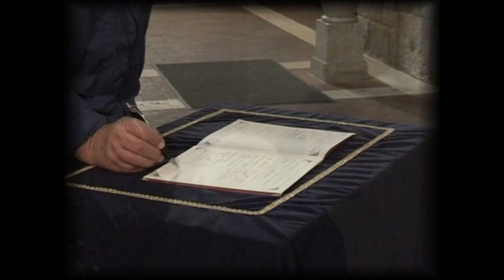Omaggio al M° Giuseppe Marchetti - Video-maker: Claudio Tofani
il mio ringraziamento a un Grande della nostra Terra .